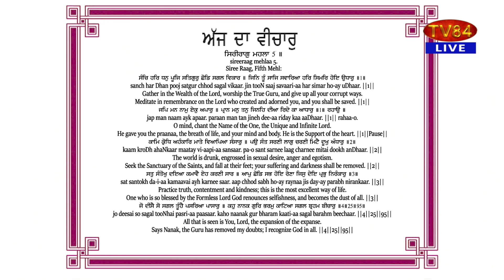Khabar Di Khabar 🔴 Sikh Nation Should Take Guidance From Our History In Contemporary World-SS Ghuman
Khabar Di Khabar 🔴 Sikh Nation Should Take Guidance From Our History In Contemporary World - Sarabjit Singh Ghuman
ਖਬਰ ਦੀ ਖਬਰ - ਸਿੱਖਾਂ ਨੂੰ ਆਪਣੇ ਇਤਿਹਾਸ, ਫਲਸਫੇ, ਰਵਾਇਤਾਂ ਅਤੇ ਮਰਿਆਦਾ ਨਾਲ਼ ਜੁੜਨ ਦੀ ਲੋੜ - ਸਰਬਜੀਤ ਸਿੰਘ ਘੁਮਾਣ

TV84
36-01 37TH AVENUE